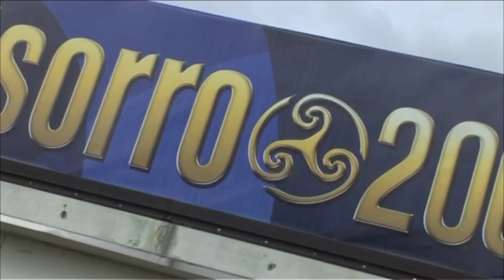Salsorro 2009 - Extras - Baile social